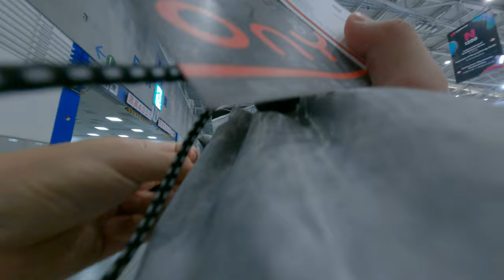I'm fighting and monitored riddicking use it for typically vertically but I can't find it and comput